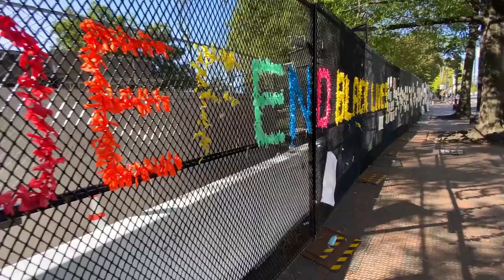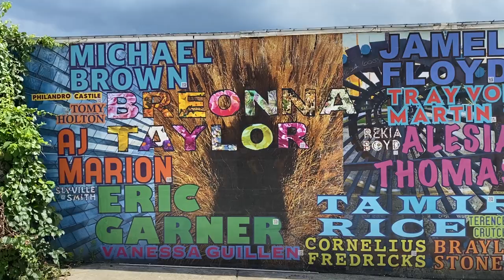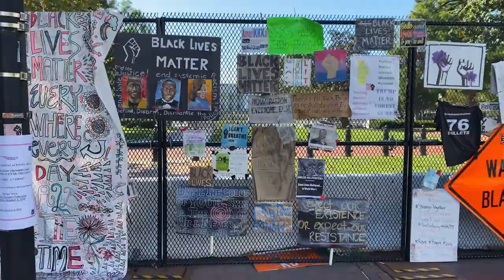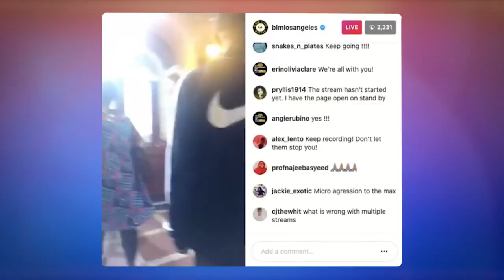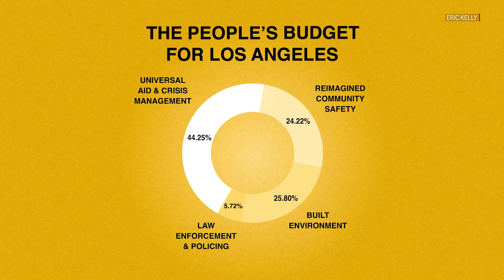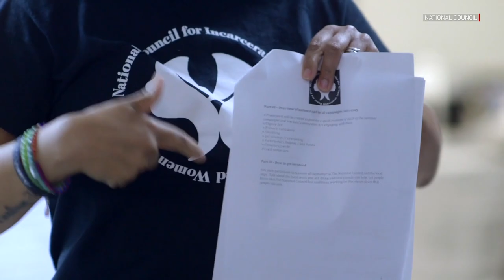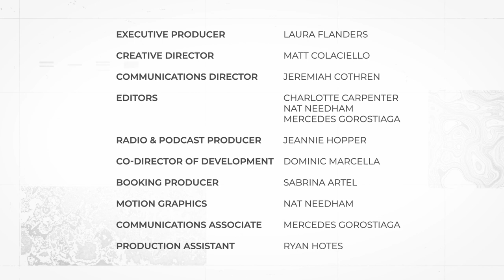The Economics of Abolition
“Defund the police” became a rallying cry in the summer of 2020 as demonstrators flooded streets across the United States to demand an end to police brutality in the wake of the deaths of Breonna Taylor and George Floyd at the hands of the police. In the months since, hundreds of city councils nationwide have voted to reallocate what amounts to hundreds of millions of dollars away from law enforcement to a broader array of services that support public safety. But these shifts amount to only a fraction of the money we spend on law enforcement—not to mention incarceration and the military. Will the new abolition movement succeed in transforming how we invest public resources? And what really are the economic underpinnings of the system this movement aims to change? Laura investigates the economics of abolition in conversation with historian Vijay Prashad, Black Lives Matter Los Angeles co-founder Dr. Melina Abdullah, Los Angeles City Councilman Marqueece Harris-Dawson, and prison abolitionist Andrea James.

Dr. Melina Abdullah, Professor, Dept Pan-African Studies at CAL State LA & Co-Founder of BLM Los Angeles
Marqueece Harris-Dawson, Councilmember City of Los Angeles, Council District 8 South L.A.
Andrea James, Executive Director, National Council for Incarcerated and Formerly Incarcerated Women and Girls

Content:
0:00 Cold Open
1:15 Introduction
2:55 Vijay Prashad
9:38 Melina Abdullah
12:49 Marqueece Harris-Dawson
18:29 Andrea James

FOLLOW The Laura Flanders Show @theLFShow